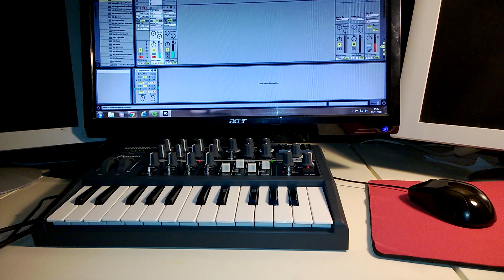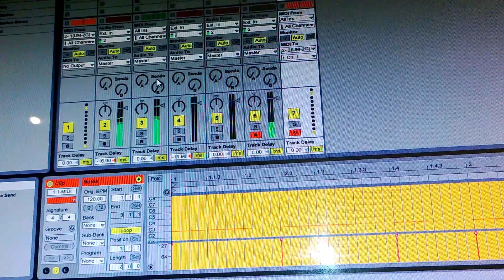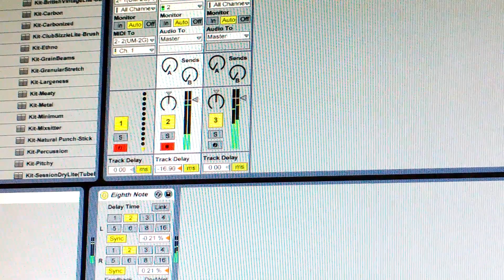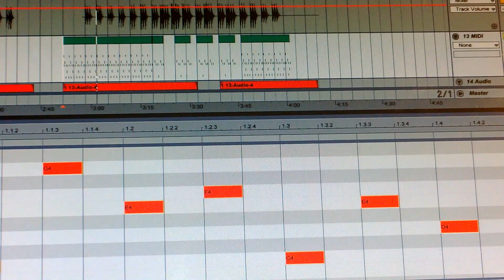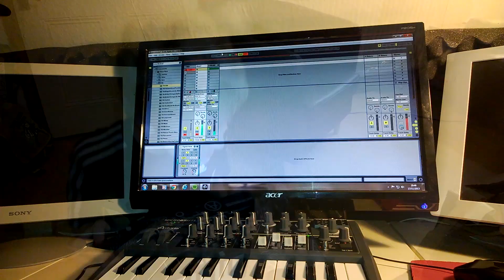Arturia Microbrute Jam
Well the Arturia Microbrute finally arrived at the end of last week. So
I decided to have a bit of a jam with it.

Recorded on Ableton, with a few sequences running on Ableton through
MIDI. Everything else is played live and the sequences are triggered
live.

Apart from the bass drum, all the sounds are from the Microbrute. With a bit of echo from Ableton of course.